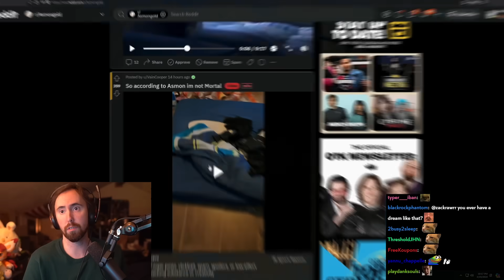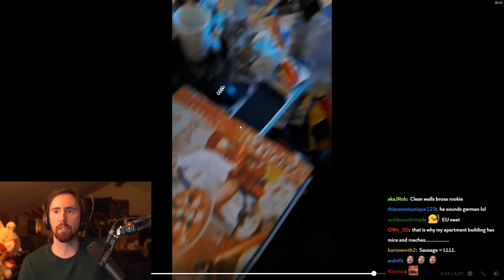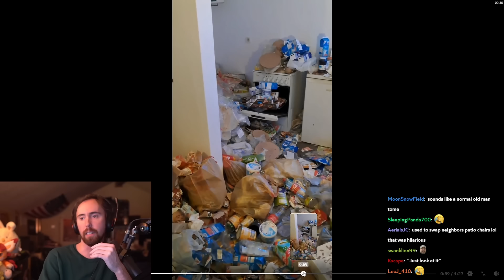What Have I Started..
Asmongold Clips / Asmongold Reacts To: The Cleanest Asmongold's Enjoyer